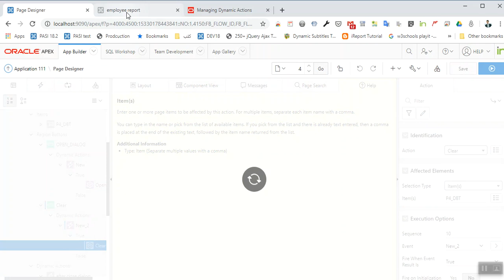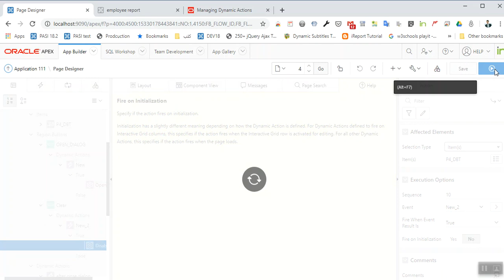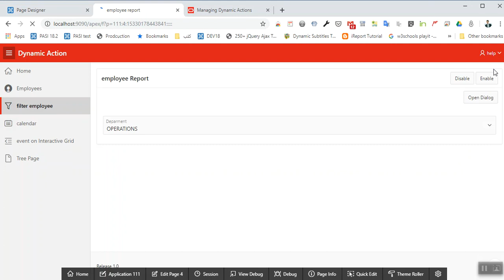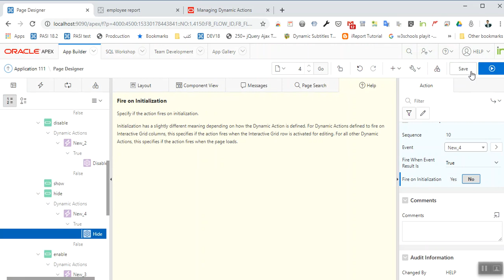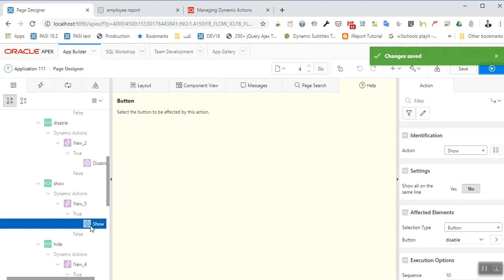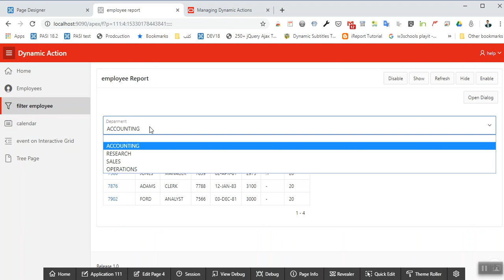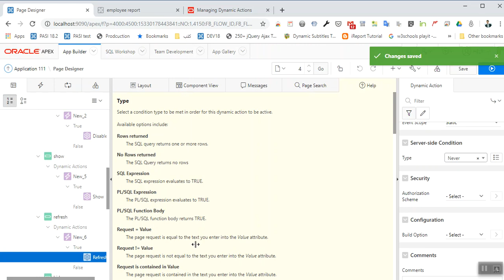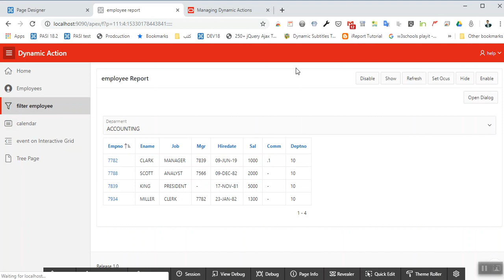Oracle Apex 19.1 : Dynamic Action Part 23 ( with english Subtitle )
Action : Clear
               disable,enable
               show,hide
               Refresh
               Set Focus